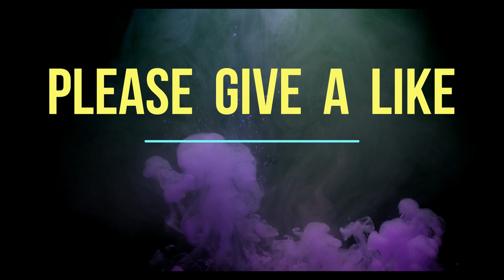From Paris With Love Explosives everywhere - the door, James Reese's car-everything is up in the air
From Paris With Love 2010 10. Explosives everywhere - the door, James Reese's (Jonathan Rhys Meyers) car - everything is up in the air

DISTRIBUTED: EuropaCorp Distribution
PRODUCTION COMPANIES: EuropaCorp | Canal+ | Eclair Films | M6

Original NAME: From Paris with Love
Country: France
Year: 2010
IMDb Rating: 7,4
DIRECTOR: Luc Besson
ACTORS: John Travolta, Jonathan Rhys Meyers
PRODUCED: India Osborne
GENRE: Action, Thriller, Crime
Running TIME, min: 92
Box Office, $ million: 52,8

PLOT:
James Reese, a personal aide to the U.S. ambassador in France, lives comfortably in Paris with his girlfriend Caroline, but his real passion is his side job as a low-level operative for the CIA. Due to a shortage of operatives in France, he is eventually partnered with field agent Charlie Wax. However, Reese finds Wax detained by French Customs as Wax refuses to surrender cans of his favorite energy drink. Despite the apparent triviality of the situation, Wax continues to verbally abuse French Customs until Reese uses his diplomatic authority to allow Wax's luggage through customs.
Once in the car, Wax apologizes for his behavior and reveals that the cans actually held pieces of his personal sidearm. Wax then explains that he has been sent to Paris to investigate a Triad drug ring indirectly responsible for the death of the niece of the Secretary of Defense. During the investigation, Wax raids a Triad run restaurant and warehouse where he reveals that his true objective is to trace money back to a circle of Pakistani terrorists. Evidence leads them to the terrorist hideout in a rundown apartment, resulting in an armed confrontation wherein most of the terrorists are killed. There, Wax and Reese learn that the terrorists plan to infiltrate the U.S. embassy with explosives hidden beneath their burkas. As they collect evidence, they find photographs of Reese pinned to a wall.
Ultimately, Reese learns that the terrorists are targeting a summit meeting. During dinner, Wax realizes that Reese's fiancée Caroline is a sleeper agent who was assigned to infiltrate them. When confronted, Caroline shoots Reese in the shoulder and escapes through a window, before a car picks her up on the street below. Caroline plans to detonate an explosive vest at the summit while the other remaining terrorist speeds towards a US motorcade in an attempted suicide attack, although Wax destroys the vehicle with a rocket launcher just in time. Reese then finds Caroline at the summit and attempts to dissuade her from carrying out her mission, but she attempts to detonate her vest anyway and Reese is ultimately forced to kill her. As the U.S. official from the motorcade arrives at the summit, she berates Reese for inconveniencing her, and Wax reminds Reese of the often ungrateful and ignorant people they protect.
As Wax leaves Paris, Reese escorts him to his plane, where Wax offers a full-time partnership. The two play a game of chess on the tarmac, placing their handguns on a utility cart, Reese revealing that he is now carrying a Desert Eagle pistol, and Wax welcomes him to the club as his partner.